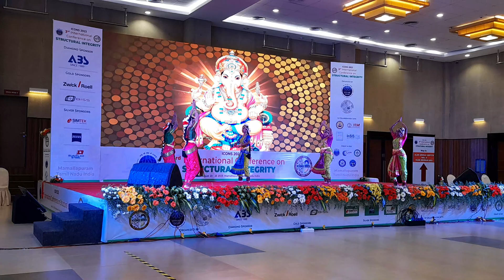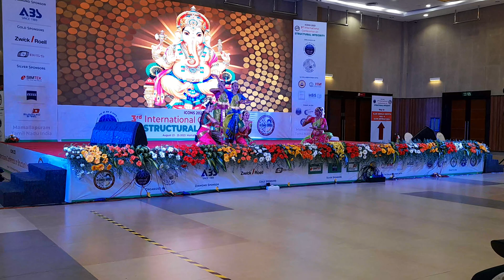I-Con 2023 program of Kavya and friends